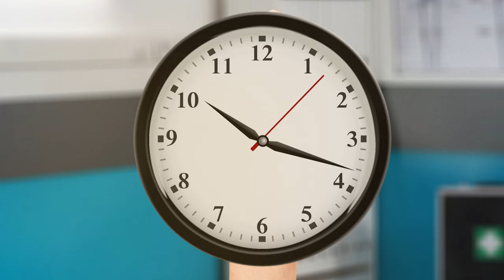ASMR Healing Asmr Animation | Addressing Hand Infection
this course is professionally Designed For Creating Basic to Advance Animations.

The copyright of this video belongs to Dream ASMR. Advertising and re-uploads are not permitted.